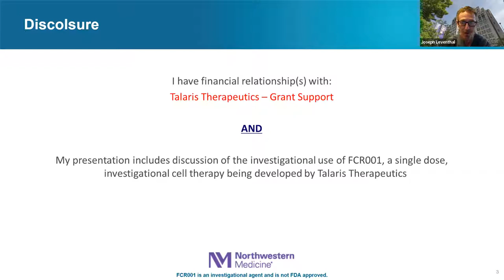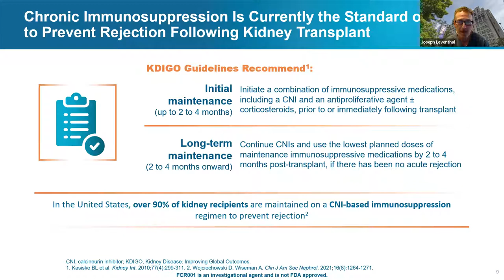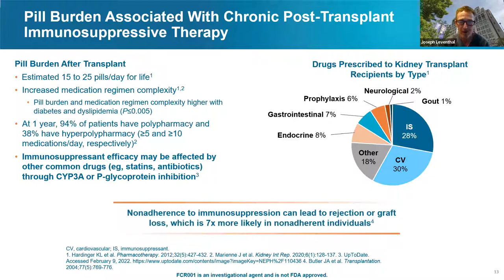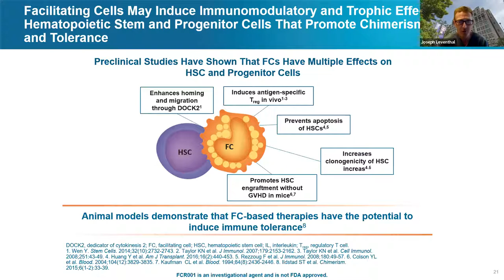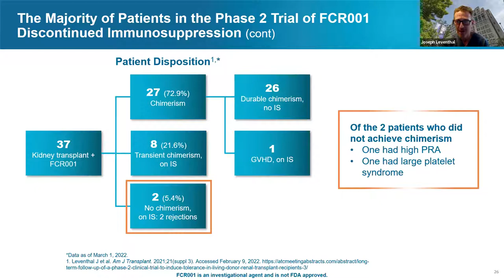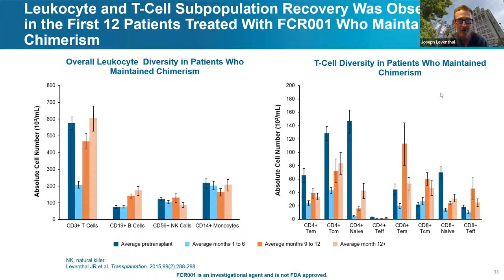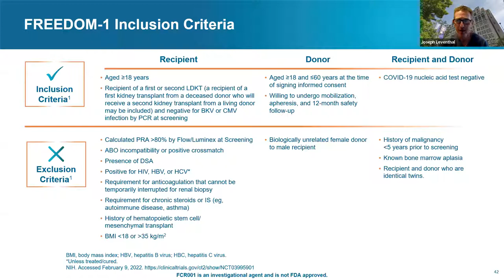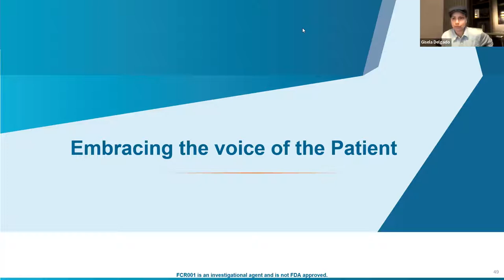Harnessing the Power of Immune Tolerance in Living-Donor Kidney Transplant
Joe Leventhal, MD, PhD
Fowler McCormick Professor of Surgery
Director, Kidney Transplant Program
Associate Director, Pancreas Transplant Program
Northwestern University
Feinberg School of Medicine